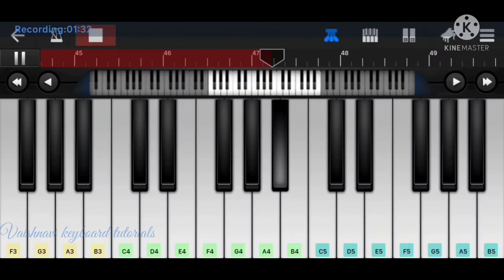nenu nenuga lene song on keyboard